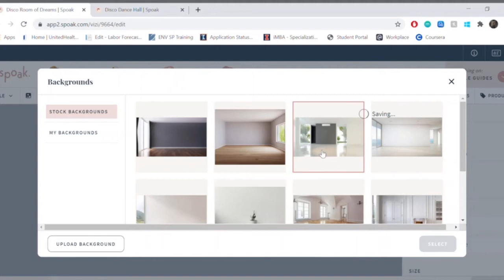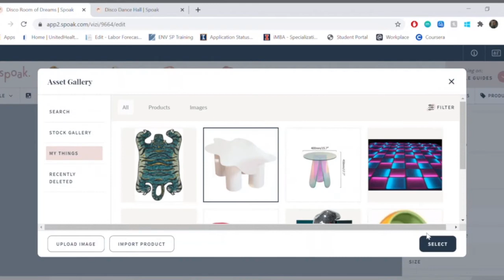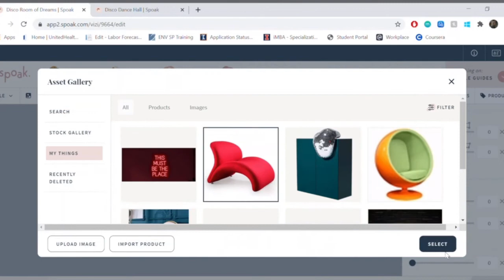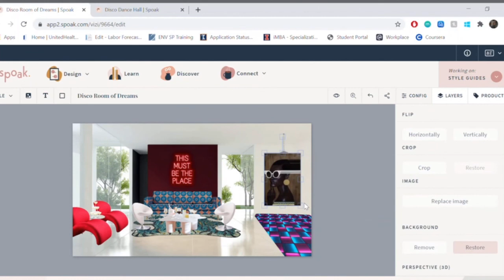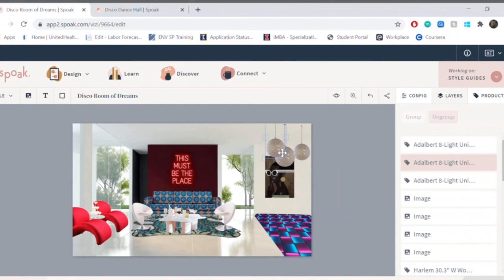Getting Vizi With It: Disco Dreams with Kathryn Everett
Watch Spoak member Kathryn design a disco room of her dreams with our rendering tool, Viz.